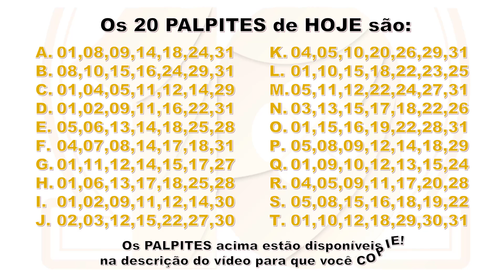Estatísticas e Palpites para o concurso 375 da Dia de Sorte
/n 👉PALPITES gerados com EQUILÍBRIO ESTATÍSTICO:
🍀Todos os Palpites possuem:
✅De 0 a 2 dezenas do Concurso Anterior
✅De 3 a 5 dezenas Ímpares
✅De 1 a 3 Números Primos
✅De 1 a 2 Números da série de Fibonacci
✅De 1 a 2 dezenas Vizinhas
✅Soma das dezenas entre 70 e 150
✅Sequência Máxima de até 3 dezenas

Estatísticas contendo as dezenas que mais saíram, as dezenas mais atrasadas, os duques e ternos mais frequentes e os mais atrasados.

COPIE abaixo os nossos PALPITES para a Dia de Sorte - Concurso 375:
01,08,09,14,18,24,31
08,10,15,16,24,29,31
01,04,05,11,12,14,29
01,02,09,11,16,22,31
05,06,13,14,18,25,28
04,07,08,14,17,18,31
01,11,12,14,15,17,27
01,06,13,17,18,25,28
01,02,09,11,12,14,30
02,03,12,15,22,27,30
04,05,10,20,26,29,31
01,10,15,18,22,23,25
05,11,12,22,24,27,31
03,13,15,17,18,22,26
01,15,16,19,22,28,31
05,08,09,12,14,18,29
01,09,10,12,13,15,24
04,05,09,11,17,20,28
05,08,15,16,18,19,22
01,10,12,18,29,30,31

dia de sorte
resultadodia de sorte